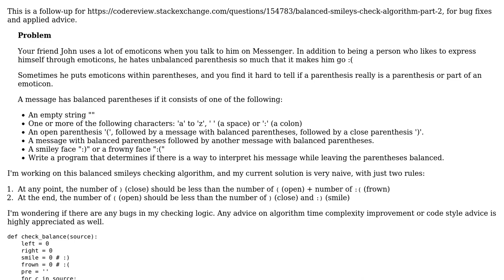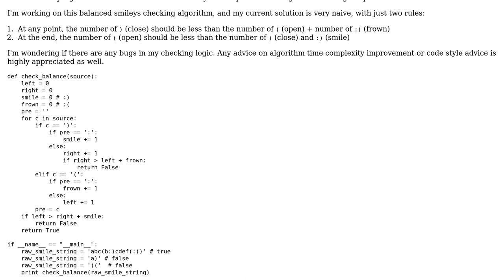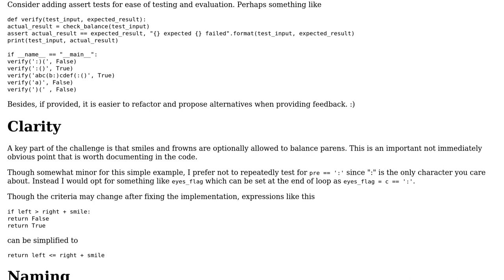Code Review: Balanced smileys check algorithm (part 3)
With thanks & praise to God, and with thanks to the many people who have made this project possible! | Content (except music & images) licensed under CC BY-SA | Music | Images & others | With thanks to user user650881 user Lin Ma and the Stack Exchange Network Trademarks are property of their respective owners. You are responsible for your own actions.